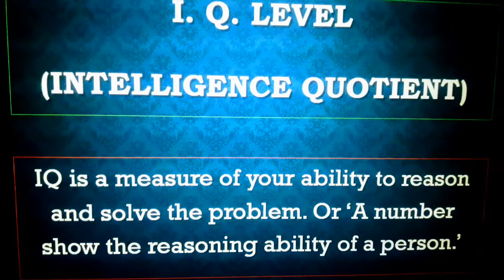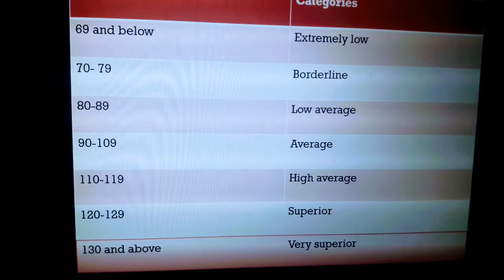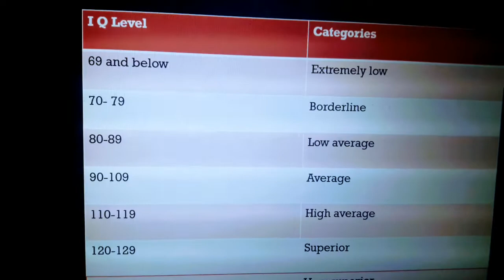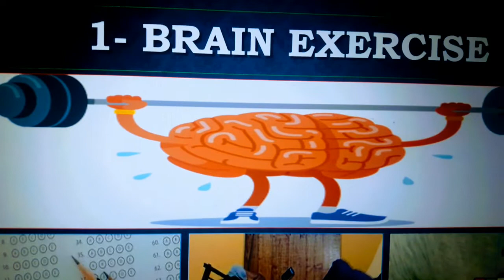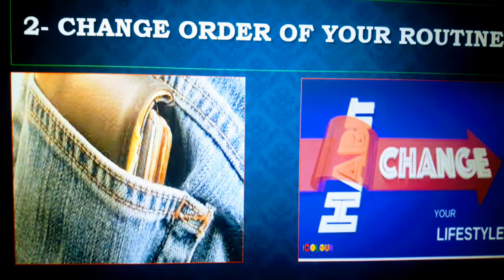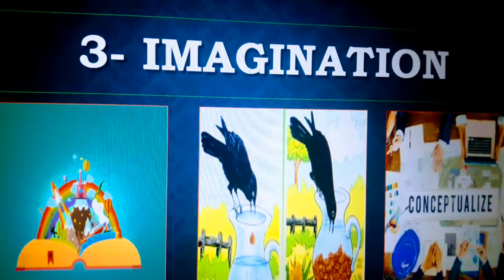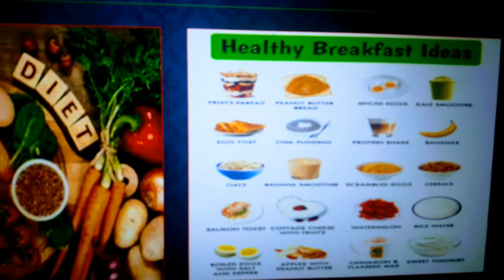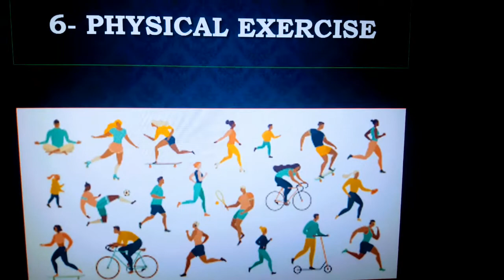I Q level | IQ | IQ test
Time Stamps
Introduction 00:00
What is IQ level?  00:48
Categories of IQ level  02:20
How can boost IQ level? 03:32
i q level
IQ test
Iq
What is IQ?
Intelligence Quotient
How to boost IQ level
how to increase i q level
how to increase i q level in hindi
i q level kaise badhaen
i q level ka full form
what is i q level in hindi
Categories of IQ level
Zahanat kesay barhaay
boost iq level exercise
Teacher Trainer
Abdul Wahab
brain power,
intelligent kaise bane,
genius kaise bane,
padhai main tej kaise bane,
how to become intelligent,
intelligent habits,
زہین کیسے بنیں,
ذہانت بڑھائیں,
دماغ,
pro javed iqbal,
दिमाग को कैसे तेज करें,
IQ Test Explained
iq test
iq test questions and answers
Quick IQ TEST - Are you a Genius ?
Quick IQ Test
IQ Test
Intelligence Test
Riddles
Riddles and brain teaser
Puzzle
brain teasers
brain teasers for kids
mind games
brain test
Quick iq test
Cool IQ Test
iq test personality
iq test for genius only
Personality
Personality Test
Psychology test
Genius Test
IQ
Powerful Motivational Video
how to increase your IQ
increase your iq level
boost your iq
iq test
intelligence test
brain games
brain
brain exercises to improve concentration
brain exercises
memory
memory tips in hindi
brain exercises to improve memory
how to remember what you studied
how to improve memory power in hindi
how to increase memory power
memory techniques for students
himesh madaan
him-eesh madaan
him eesh
yaad kaise karein
yaad kaise rakhein
memory power
puzzles
games for brain
IQ test
Iq
IQ
intelligence test
intelligent test
intelligence qoutient
genius test
iq score
test
funny test
brain teasers
iq questions
brain
iq test scores
iq quiz
genuine iq test
intelligence quotient
iq test free
free online iq test
genius quiz
intelligence quotient test
test your iq
iq level
what is my iq
check iq
check you iq
iq test question and answer
how to check iq
how to know iq

Relevant videos of the channel

For  feed back  & contact to speaker ,Whatsapp on